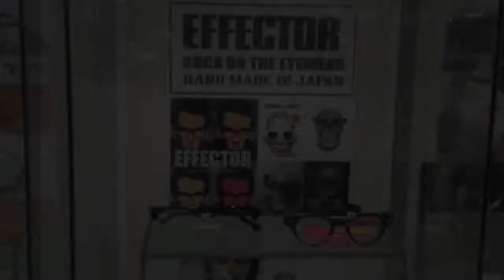大人気 EFFECTOR のクラシックなモデル seventh (武蔵小金井 メガネ)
大人気ブランドEFFECTORのクラシックかつオリジナリティのあるモデル。今回新色が入荷。見た目よりもすごく軽く、とてもかけやすいモデル。福井県鯖江の職人さんが一つ一つ手作り。その質感をぜひ店頭でお確かめ下さい。